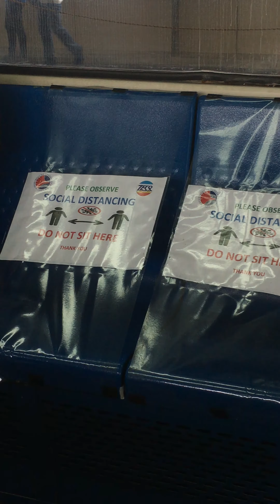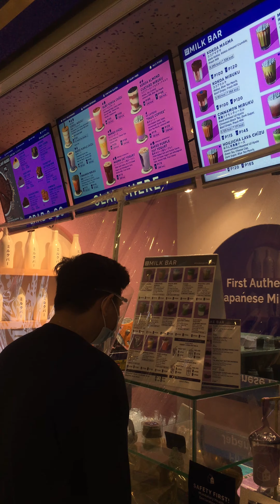a day in quarantine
speacial thanks to my Mossimo family!